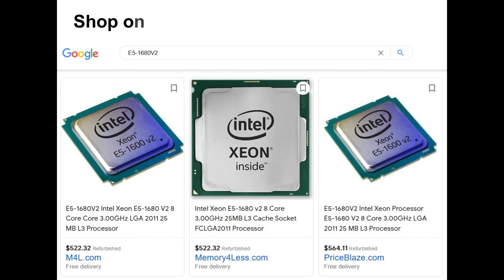Intel Xeon E5-1680 V2 8 Core 3.00GHz 25MB L3 Cache Socket FCLGA2011 Processor for Servers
This Intel Xeon E5-1680 V2 8 Core 3.00GHz 25MB L3 Cache Socket FCLGA2011 Processor is a family of mid-range enterprise-level x86 microprocessors for servers and workstations.

The Xeon E5 CPU is based on the Ivy Bridge (IVB) microarchitecture and manufactured on Intel's 22 nm process for servers.

The Intel Xeon E5-1680 V2 supports key cloud requirements that make your data center agile and more responsive to changing business needs.

E5-1680V2 Technical Specifications:
Brand: Intel
Part No: E5-1680V2
Processor Type: Server
Series: Xeon Processor
Code Name: Ivy Bridge
Technology: 22 nm
No of Cores: 8
No of Threads: 16
Clock Speed: 3.00 GHz
L3 Cache Size: 25 MB
CPU Socket Type: LGA 2011